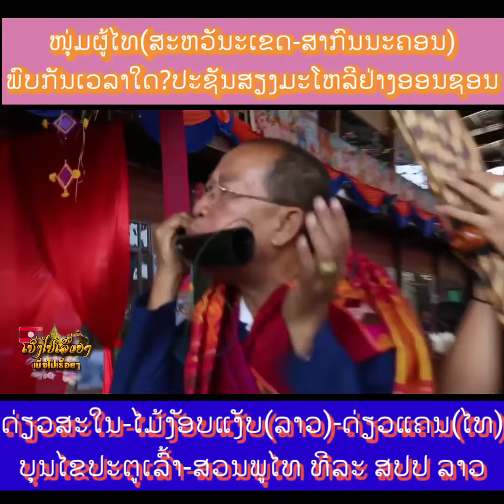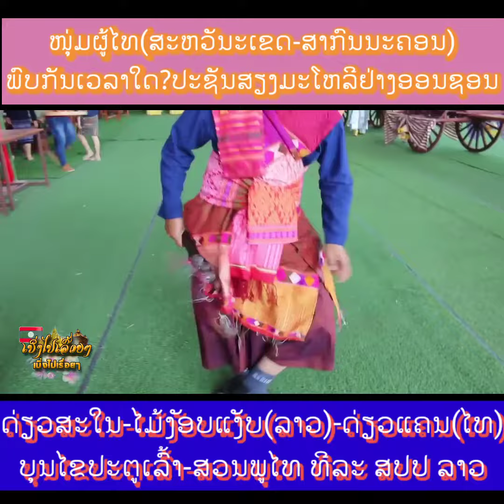ຜູ້ໄທ ໒ ຝັ່ງຂອງ ລາວ-ໄທ ຮ່ວມສະຫຼອງບຸນໄຂປະຕູເລົ້າ ເດືອນ໓ອອກໃໝ່໓ຄໍ່າ ທີ່ ສປປລາວ